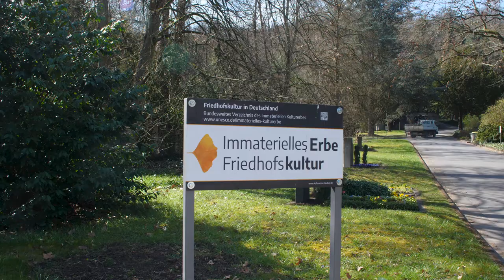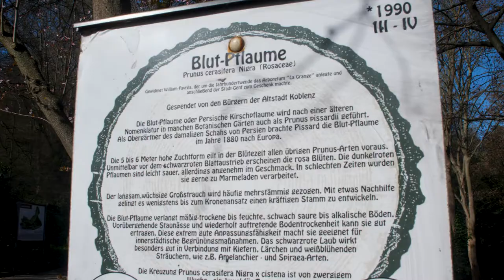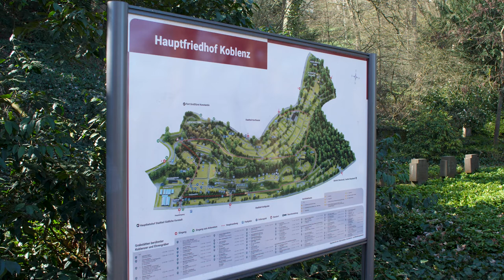200 Jahre Hauptfriedhof in Koblenz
200 Jahre Hauptfriedhof in Koblenz, ein schöner Anlass für einen Spaziergang mit Kultur